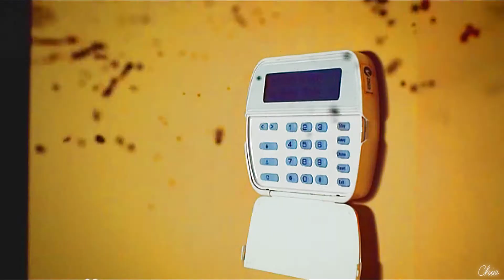hannibal + will ♦ my body is a cage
¨¨¨°º©©º°¨¨¨¨¨¨°º©©º°¨¨¨¨¨¨¨°º­­©©º°¨¨¨¨¨¨

¨¨¨°º©©º°¨¨¨¨¨¨°º©©º°¨¨¨¨¨¨¨°º­­©©º°¨¨¨¨¨¨

TV Show: Hannibal
Coloring: mine

¨¨¨°º©©º°¨¨¨¨¨¨°º©©º°¨¨¨¨¨¨¨°º­­©©º°¨¨¨¨¨¨